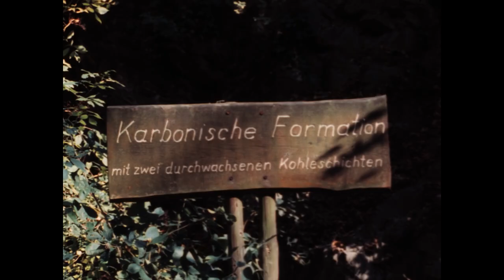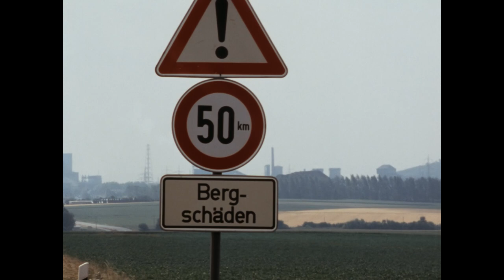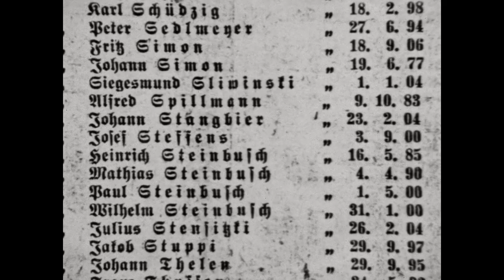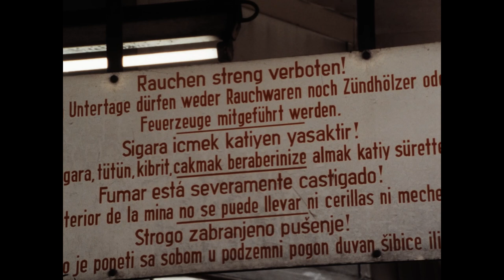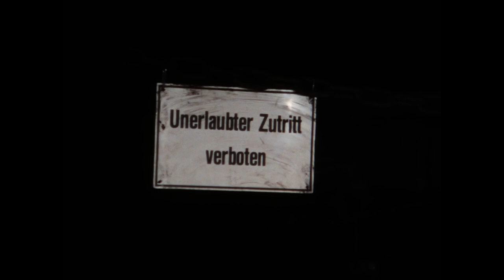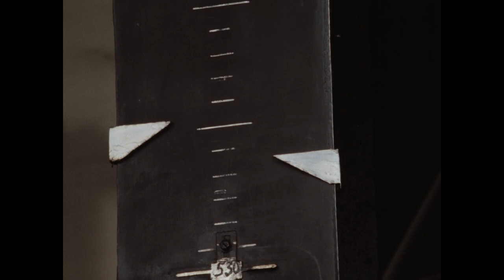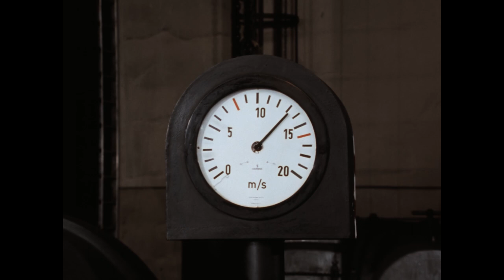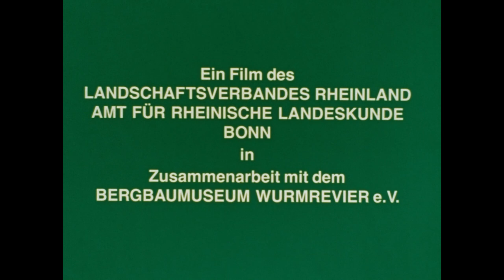„Glück auf“. Die Geschichte des Steinkohlenbergbaus im Wurmrevier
Im Wurmrevier, dem letzten noch fördernden Bereich innerhalb des Aachener Reviers, stand
die Wiege des Steinkohlenbergbaus in Europa. Mit der Stilllegung der Zeche Emil Mayrisch
1992 geht eine lange historische Entwicklung zu Ende. Der Film greift in Interviews soziale und regionale Themen auf, zeigt das Einfahren der Bergleute auf Anna I und die schweißtreibende Arbeit untertage, schließlich die Kohlenförderung und die Dampffördermaschine von 1918, die für Seilfahrt und Materialförderung auf Emil Mayrisch läuft.

Mehr Informationen und zusätzliches Material zu dieser Filmdokumentation finden Sie im Portal Alltagskulturen im Rheinland

Diese Filmdokumentation ist auch auf DVD erhältlich (Signatur I 07). Informationen zur Bestellung finden Sie in unserem Filmkatalog